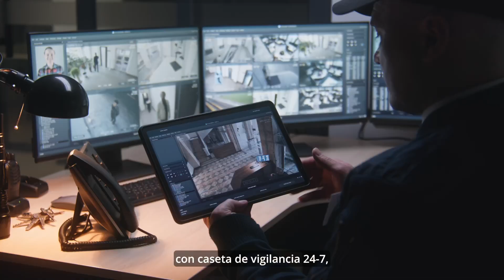TERRENOS EN VENTA EN "BOREA" VALLE REAL, ZAPOPAN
🌿 Desarrollo horizontal vanguardista en Zona Real dentro de 3 hectáreas enmarcadas por la naturaleza, formado por 48 lotes en exclusivo e inigualable fraccionamiento BOREA.

🏞️ Los lotes tipo A se definieron de esta manera ya que son los lotes que por su ubicación son las casas más privadas y tienen fácil acceso a los parques centrales

📏 SUPERFICIE: desde 402.81 m²

🌟 PLUS/EXTRAS:
🏠 Lote de terreno dentro de COTO
👮Caseta de vigilancia 24/7
🚧 Circuito cerrado
🛡️ Privacidad.

🎉 Casa club con:
💻 Oficinas de co-working
💼 Sala de juntas
📚 Biblioteca
🍸 Bar
🏊‍♀️ Alberca
🌳 Terraza
🚿 Baños y vestidores
🏋️‍♀️ Gimnasio
🎾 Canchas de padel
🧸 Área para niños

📈 Plusvalía por ser un coto único en la zona

📍 UBICACIÓN y ZONAS ALEDAÑAS:
🏥 Se encuentra ubicada en una de las mejores zonas de Zapopan dentro de Zona Real, a 1 minuto del hospital Real San José y Puerta de Hierro, a tan solo 6 minutos de centros comerciales como Plaza Andares y Landmark.

📜 ¡LISTOS PARA ESCRITURAR!

💲 PRECIO Y DISPONIBILIDAD SUJETOS A CAMBIOS SIN PREVIO AVISO